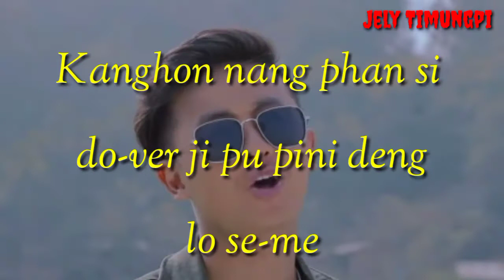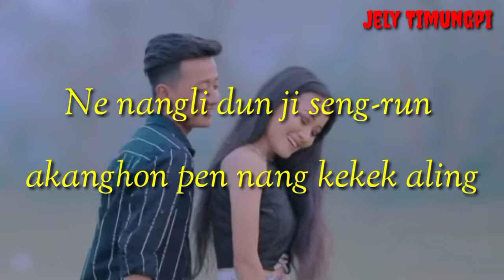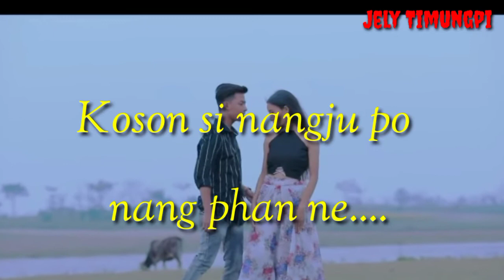Ruve Pen Monjir - A Romantic Lyrics song